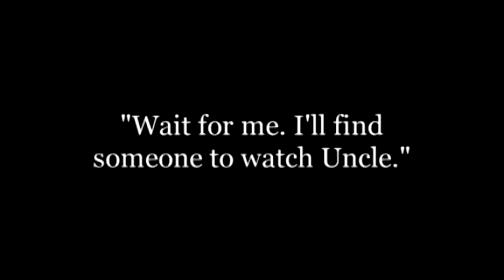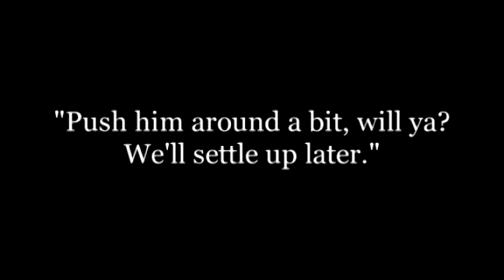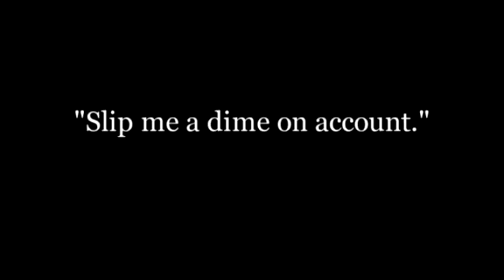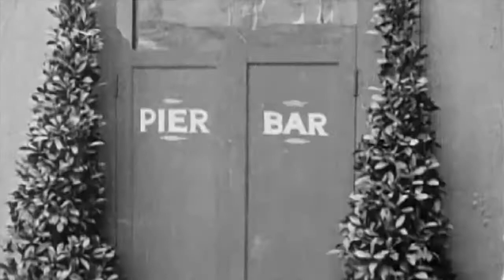Charlie Chaplin - His New Profession - FULL MOVIE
"His New Profession"

His New Profession is a 1914 American comedy silent film made at the Keystone Studios and starring Charlie Chaplin. The film involves Chaplin taking care of a man in a wheelchair. It is also known as "The Good for Nothing".

== Review ==
Motion Picture News commented, "Charlie Chaplin appears in this picture and, as usual, whenever he appears it is a laugh throughout."

== Cast ==
Charles Chaplin as Charlie
Charley Chase as Nephew
Cecile Arnold as Girl with Eggs
Harry McCoy as Policeman
Roscoe Arbuckle as Bartender
Helen Carruthers as Woman (uncredited)
Charles Murray as Drinker (uncredited)
Jess Dandy as Invalid Uncle

His New Profession by Charlie Chaplin

His New Profession Full Movie
Charlie Chaplin Full Movie His New Profession